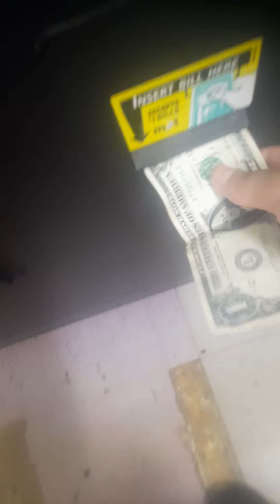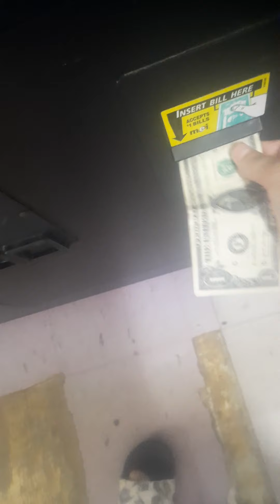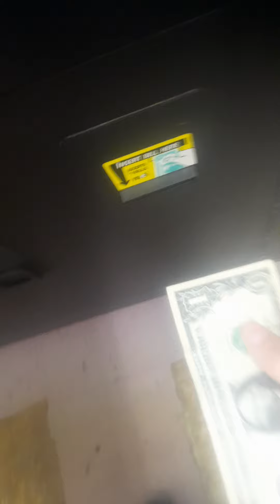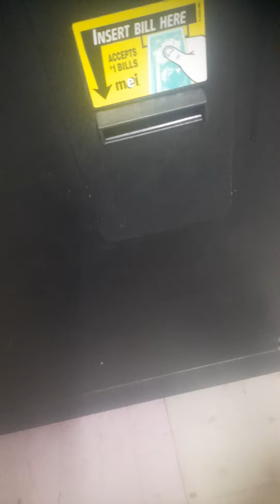trying to get a stuff animal [claw]...[machine]